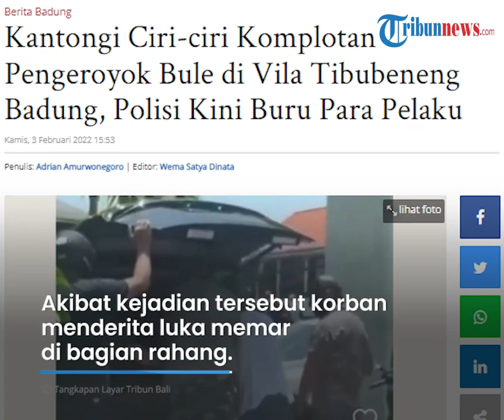Video Detik-detik Komplotan Bule Sekap WN Ukraina, Pelaku Datang Pakai Sirine dan Penutup Kepala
TRIBUN-VIDEO.COM - Warga negara Asing (WNA) asal Ukraina diduga melakukan penganiayaan sesama WNA di Tegal Gundul, Desa Tibubeneng Kuta Utara, Badung Bali.

Korban bahkan diculik dan disekap oleh para pelaku dan dimasukkan ke dalam bagasi mobil.

Dalam video yang beredar, tampak seorang WNA dipukul di belakang mobil.